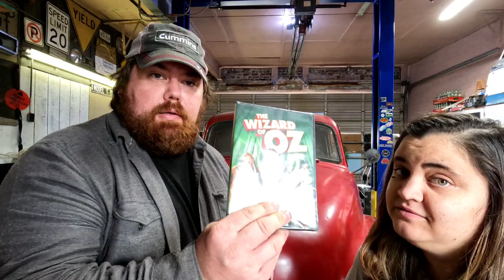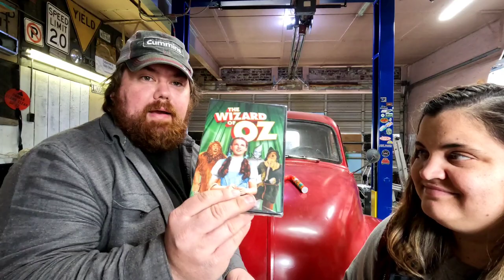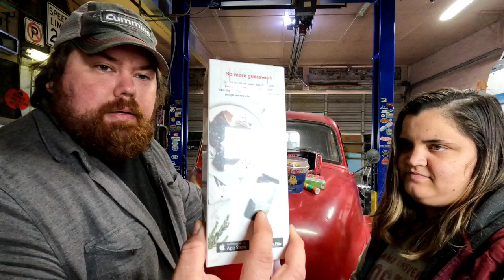***Closed*** 500 Subscriber Giveaway! Thank you to all who join us in our adventures!